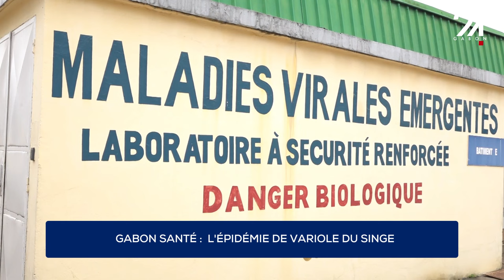GABON SANTÉ : L'ÉPIDÉMIE DE VARIOLE DU SINGE